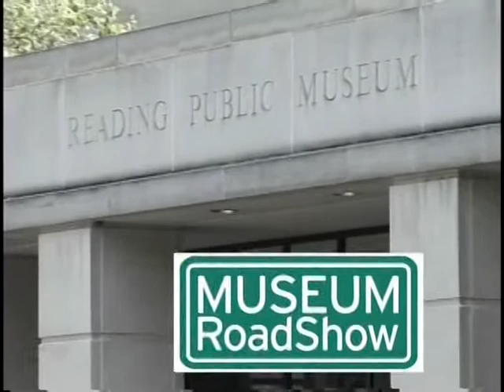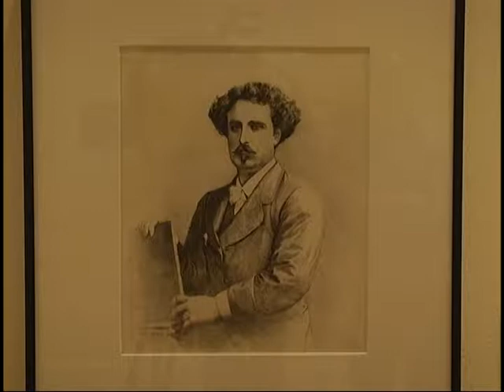Ice Age, Keith Haring, Mariano Fortuny 3-9-18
Tour the Ice Age exhibit, Keith Haring showcase, and Mariano Fortuny showcase at the Reading Public Museum with Fred Opalinski.